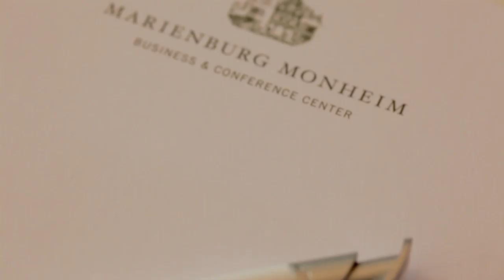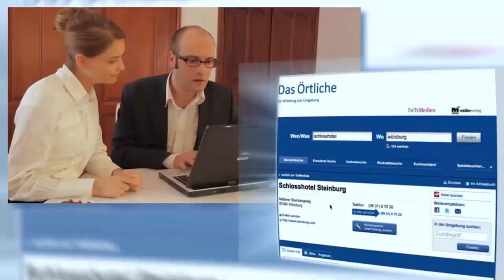High Skilled Media Showreel 2k14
No matter if motion picture, photographs or design. We offer creativity as well as experience and provide individual concepts only for you

music_  Find You by Skrux & Felxprod ft. Complexion (Clark Kent Remix)